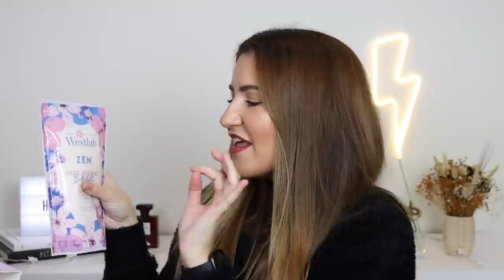UNBOXING HAUL COMPRADOS E RECEBIDOS - Wild, Maquibeauty, LookFantastic, CultBeauty, QDB...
haul compras recebidos unboxing beautyhaul haulbeleza Olá a todos! O vídeo de hoje é um MEGA UNBOXING HAUL de Comprados e Recebidos de Beleza. Espero que gostem!